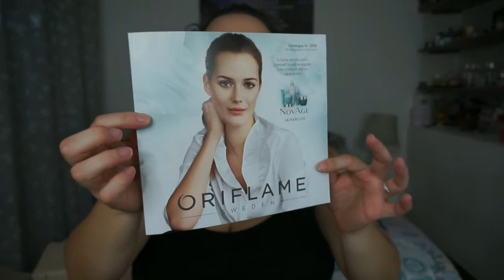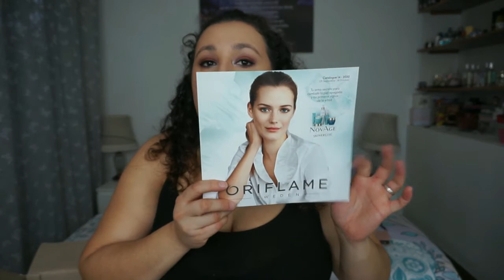Unboxing Pedido Cat. 13 | ORIFLAME | Noelia Talero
¡Vamos con un nuevo pedido de Oriflame!

PRODUCTOS MENCIONADOS:
-Crema de día Antiedad Optimals:

VÍDEOS RELACIONADOS:
-Primeras impresiones Mascarilla Revitalizante Acción Noche Novage: